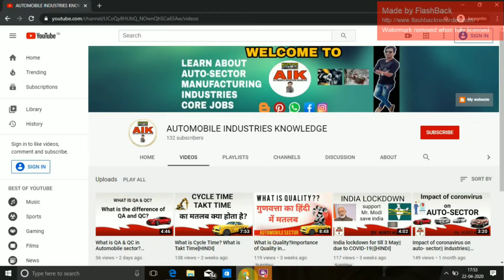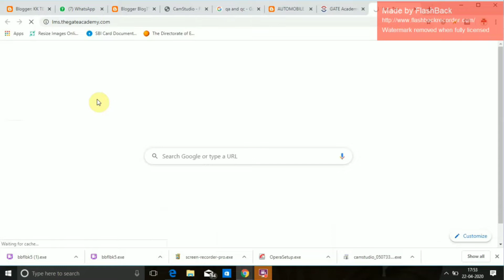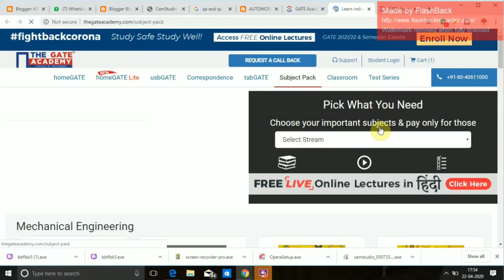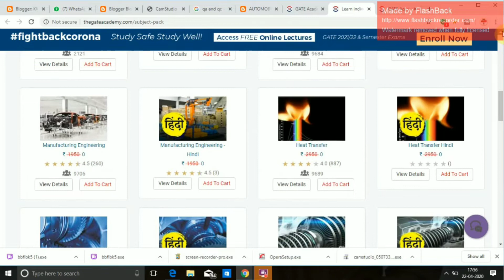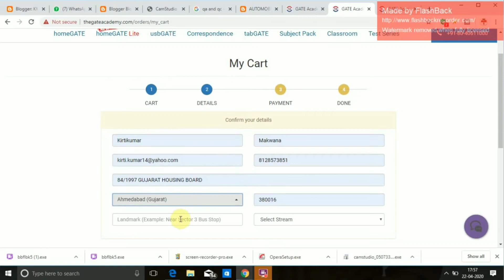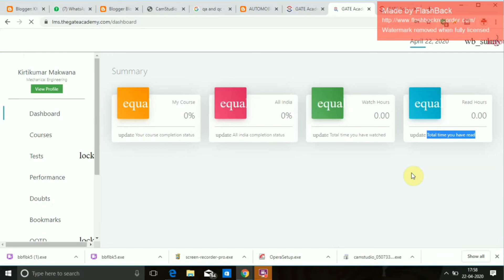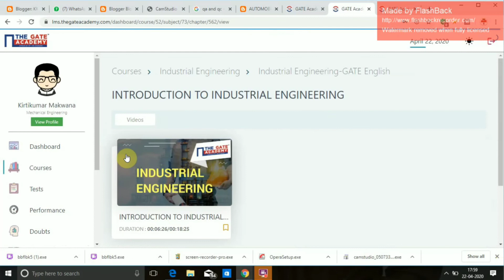Free courses during Lockdown for Mechanical Engineering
Dear all

Today in this video i wil tell you how you will benefit of free mechanical video course by the gate a acadamic which prove online study material of all branch of engineer

*Mechanical* *Engineer*& *Automobile*  *Engineer*

Below is list of video pls must watch it help you

√ Automobile crisis any chances to get job

√  Intro video for mechanical engineer

 Free courses during Lockdown for Mechanical Engineering|The Gate academy||[HINDI]

free online engineering courses with certificates
mechanical engineering courses list
top courses for mechanical engineers
online mechanical engineering courses with certificates
free online engineering courses with certificate of completion
job oriented courses for mechanical engineers
learn mechanical engineering basics
free online courses
Can I study mechanical engineering online?
Which certification is best for mechanical engineers?
What are the courses under mechanical engineering?
How can I learn mechanical engineering?
free online mechanical engineering courses with certificate of completion
free mechanical engineering training courses
free mechanical engineering courses in chennai
free online mechanical engineering courses with certificates in india
mechanical engineering books
mechanical engineering salary in india